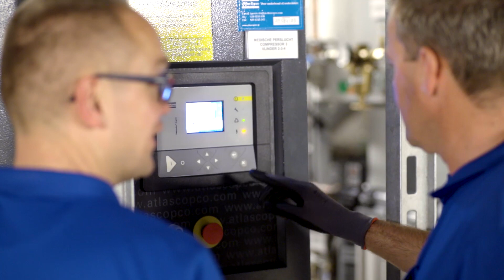Contractmanagement bij BAM Beheer en Onderhoud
Contractmanagement bij BAM Beheer en Onderhoud heeft een focus op het vertalen van de klantbehoefte in werkbare en innovatieve processen. Benieuwd wat jouw rol in dit proces kan zijn? Bekijk via deze link de mogelijkheden